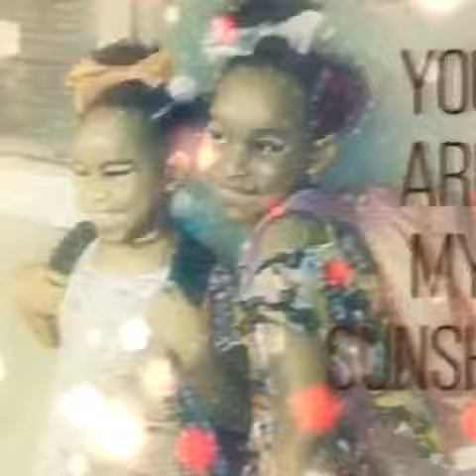2018 FIRST DAY OF SCOOL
Pinky Buba Mimi